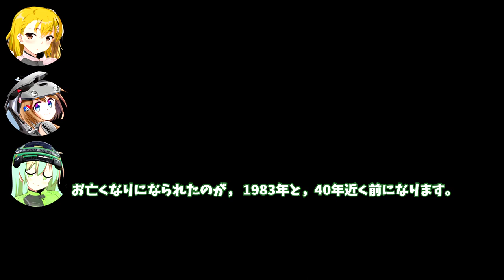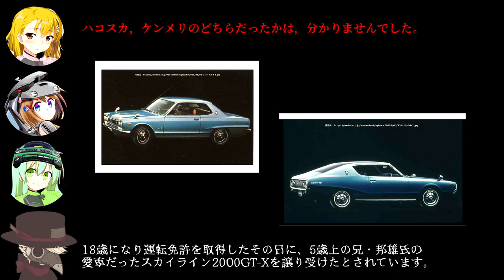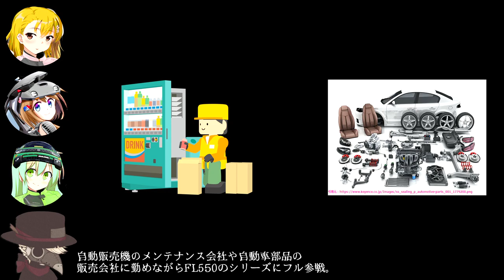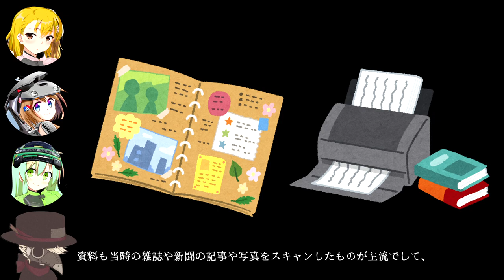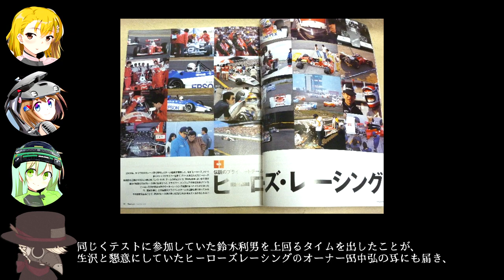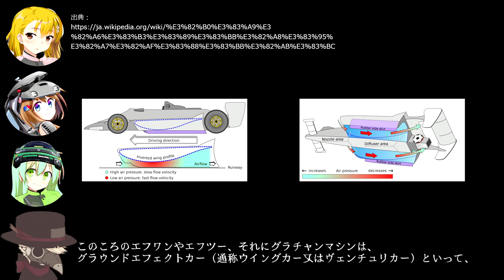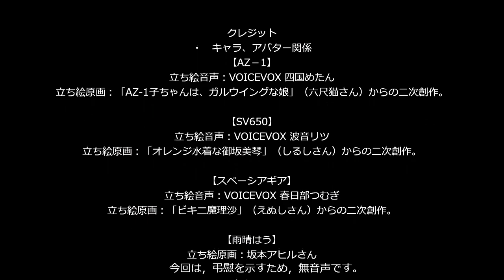【追悼】高橋徹氏 － 彗星のごとく走り抜けた，ウイングカーの申し子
1983年10月23日，富士スピードウエイで行われた富士グランチャンピオンレース，アクシデントにより，23歳と17日という若さでこの世を去られた，故高橋透氏を追悼，偲ぶ動画です。
　ネット上での資料も少なく，手持ちの資料も古くてボロボロだったり，そもそもどこに片付けたたのかさえ，うろ覚え💦
　あの当時は悲しくて悲しくて，徹選手を取上げた雑誌類は全て残していたのに，40年の時の長さを感じました。
　衝撃的なデビューと，衝撃的すぎる最後。風戸裕さんや浮谷東次郎さんなど，運命の女神は，何故こうも才に溢れたドライバーの命を召し上げるのか？神も仏もこの世には存在しないんだと，悲運を呪ったものでした。
　あれから40年あまり，徹選手と同い年の投稿主は定年を迎え退職し，年金時給までの3年を食いつないでいますが，徹選手は今もあの当時のまま。
　羽生結弦さんや大谷翔平さんらが，徹選手と同じように見せる，屈託のない笑顔のオフモードと，鋭い眼光のオンモード。いまどきのアスリートの，そんな表情を観るたびに，徹選手を思い出します。